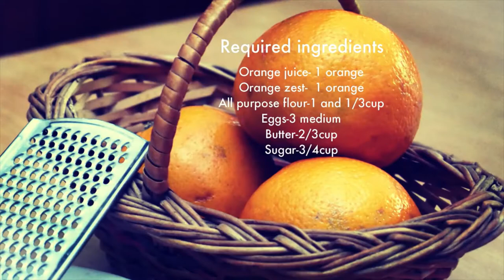Fresh Orange Cake Recipe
A mouth watering orange cake ideal for holidays and tea time.
Enjoy this home-made recipe that you will surely love.

Required ingredient:
Eggs-3
Sugar-3/4cup or 160gms
All-purpose flour-1 and 1/3cup or 160gms
Baking powder-1/2tsp
Butter-2/3cup or 150gms
Orange juice- 1 orange
Orange zest-1 orange

Method:

1)Take out the juice and zest of one complete orange.
Always prefer taking the juice and zest just before making the cake, helps in maintaining the fresh factor.

2)In a bowl, break 3 eggs, add sugar, and whisk at low speed for 5 mins, increase the speed and blend for 10mins till it turns frothy.

3)add butter and blend again at medium speed for around 5-10mins till it turns creamy.

4)Sift the flour and baking powder, gently cut, and fold.

5)Add the fresh orange juice and fold gently.

6)Once done add zest and give final mixing.

Preparations:

Grease a loaf tin with butter and dust with dry flour.
Pre-heat oven in bake mode for 20 mins @180degrees

*Bake the cake @160degrees celsius for 45 mins in bake mode, cool the cake completely ad cut it.

The most refreshing homemade orange cake is ready.